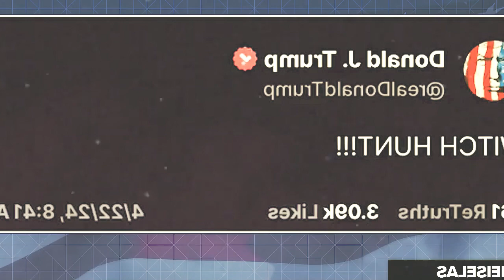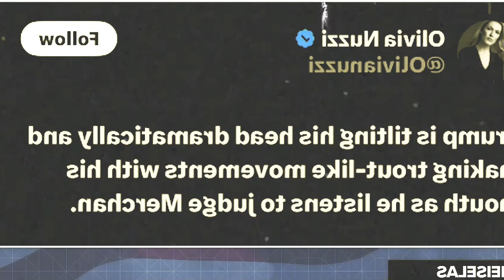Trump LOSES CONTROL after OPENING STATEMENTS at Trial | SOS NEWS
MeidasTouch host Ben Meiselas reports on Donald Trump’s unhinged press conference and behavior after opening statements at his criminal trial.